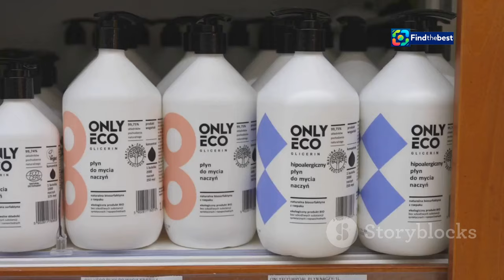"Discover the WC-Star from `Die Höhle der Löwen` - The Eco-Friendly Toilet Cleaning Solu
100 %

 Die Reinigungstabs für WC ...:https

"Discover the WC-Star from 'Die Höhle der Löwen' - The Eco-Friendly Toilet Cleaning Solution!"
**YouTube Video Title (German):** "Entdecke den WC-Star aus 'Die Höhle der Löwen' - Die umweltfreundliche Toilette-Reinigungslösung!"

**Description (German):**
🌍🚽 **Willkommen zu unserem neuesten Video!**
In dieser Episode stellen wir euch den **WC-Star** vor, der in der beliebten TV-Show **„Die Höhle der Löwen“** präsentiert wurde! 🎤✨ Der innovative Mehrweg-Speicher für WC-Kästen revolutioniert die Art, wie wir unsere Toiletten reinigen!

🔍 **Was ist der WC-Star?**
Der WC-Star ist ein praktisches Produkt, das mit **30 Spülkasten-Tabs** kommt und umweltfreundlich ist. Mit jedem Spülgang reinigt er die Toilette und spart dabei Geld und Plastikmüll! 💰♻️

👨‍🔧 **Die Gründer**
Michael Grundmann und Francesco La Pica haben dieses geniale Produkt entwickelt, um den hohen Plastikverbrauch herkömmlicher WC-Reiniger zu reduzieren. 🌱💪

📦 **Wo kann man den WC-Star kaufen?**
Ihr könnt den WC-Star sowohl auf **Amazon** als auch im eigenem Online-Shop des Unternehmens erwerben und zwischen verschiedenen Varianten wählen! 🛒🛍️

👉 **Verpasst nicht:**
Erfahrt mehr über die Vorzüge des WC-Stars und seht, wie er sich in der Höhle der Löwen geschlagen hat! Spoiler: Ralf Dümmel hat den Deal gemacht! 🦁🔥

**Description (English):**
In this episode, we introduce you to the **WC-Star**, featured in the popular TV show **"Die Höhle der Löwen